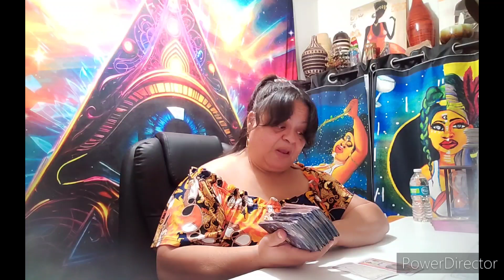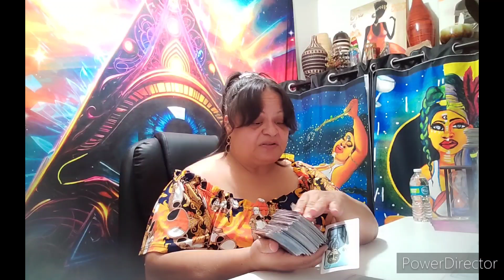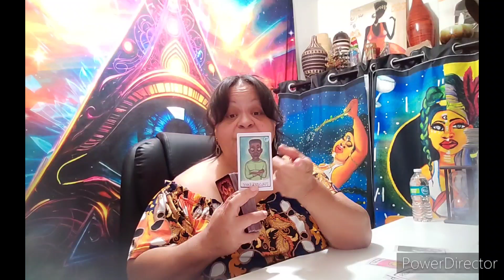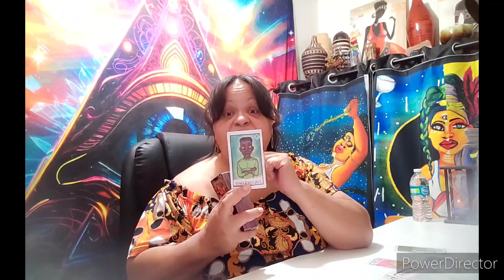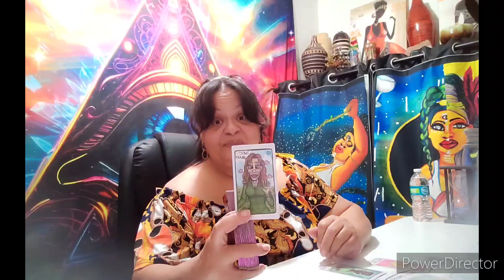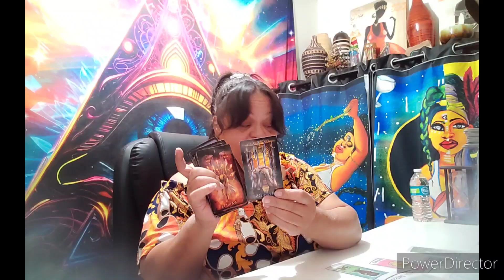Aquarius ♒️🧏🏽‍♀️ Something is a little off with this one 🤯😵‍💫this is one unstable creature 🫷